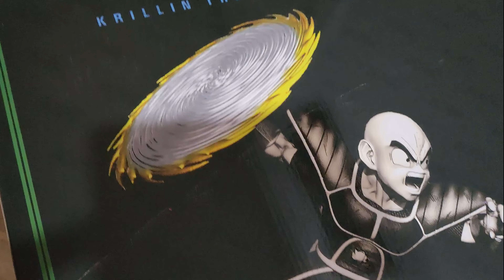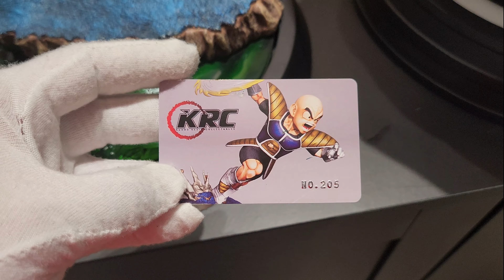🔥 KRILLIN Figura Dragon Ball Z KRC STUDIO ESCALA 1/6 4K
Otra resina de mi colección de Dragon Ball Z. En este caso hablamos del terrícola mas fuerte de la tierra, nuestro amigo Krillin. Inseparable siempre. Esta resina está basada en la saga de NAMEK y en concreto en el combate contra el malvado Freezer.
Como siempre os digo, no os perdáis contenido del canal, que van a venir cosas mucho mas increhibles.
Gracias por estar ahí amigos compys.
Nos vemos en el siguiente video. Os dejo links de otros videos de resinas que seguro os gustarán.